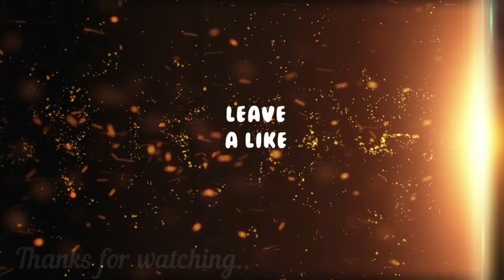Cheese Omelette | Amritsar food Vlog | Egg Street Food | Indian Street Food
Sanjay's Real Cheese situated at Lawrence road Amritsar is famous for its Paneer Bhurji & Omelette